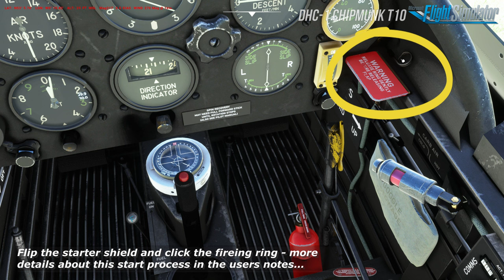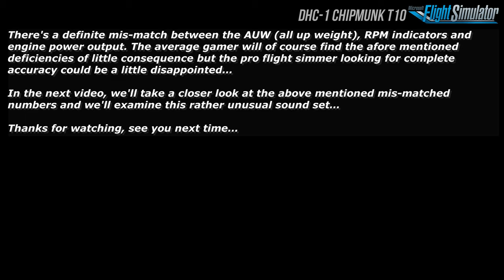MSFS2020 - De Havilland Canada DHC-1 Chipmunk T10 - Quick Evaluation Visuals and Flight Dynamics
Here's a look at the recently released DHC 1 Chipmunk from Aeroplane Heaven. We'll give this old bird a really good workout and discover if we have fluid aerodynamic modelling or fly-on-rails! Straight off, we can see its undeniably good eye-candy... Download Scenery

 NOTE: The price quoted in the video will be subject to variances in the $ exchange rate...